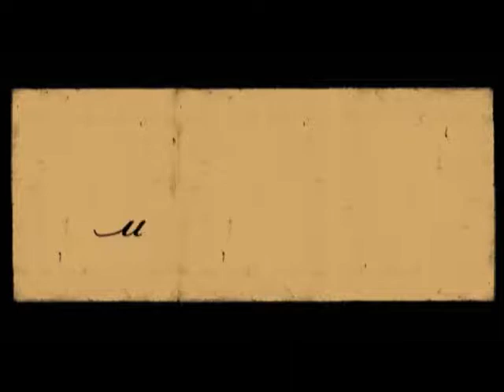Vibrant Gold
Gold Awards 2011